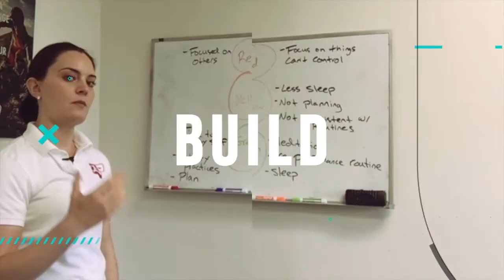The Importance of Being Present to Access your Potential in Competition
When you are in the middle of a competition or game, the best thing you can do is to be present, and bring yourself back to being present if your focus should wander. When we make a mistake it is not the mistake that is the issue, it is how it influences our focus and stopping us from being present for the next play or moment.

Kate Allgood
Masters Sport Psychology (with distinction)
Masters General Psychology (with distinction)
Sports Hypnosis Certification
Muscle Activation Techniques Certification